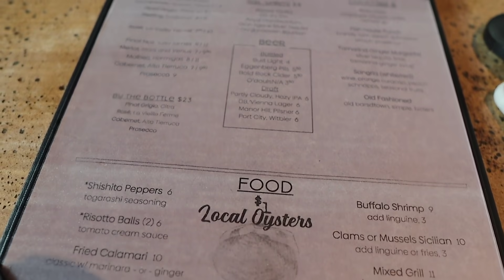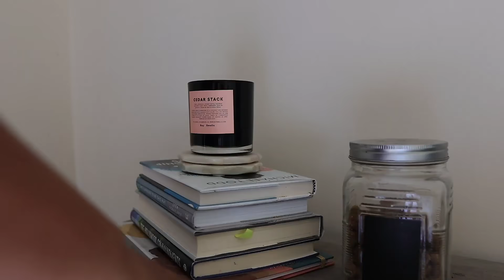VLOG: Fall Morning Routine, Friend Dinner Date, Luxury Hotel, Gym Rant, + More SunnyDaze 56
Hey gurl, this week has been rough! Feeling a bit burnt out and I'm just tryna stay afloat. So here we are sksjk lol I hope you enjoyed today's video! Remember to stay safe & come back every week for NEW VIDEOS!!

♡ PRODUCTS  MENTIONED
» Avon Bubble Bath
» Boy Smells Cedar Stick

♡ TIMESTAMPS
00:00 Tuesday: Morning Routine, Car Rant, Bubble Bath + Self Care
10:08 Wednesday: Instagram Content Day, Shenanigans + Dinner with Kake
18:34 Thursday: Admin Day, Influencer Talk, + Life Update

COOPERS IG: @cooper.dior
TCB: @thecontentbreakdown

Race: African American
Age: 26
Camera: Canon 80D + 55-250mm Lens
Vlog Camera: Canon EOS M50 + 16mm Lens